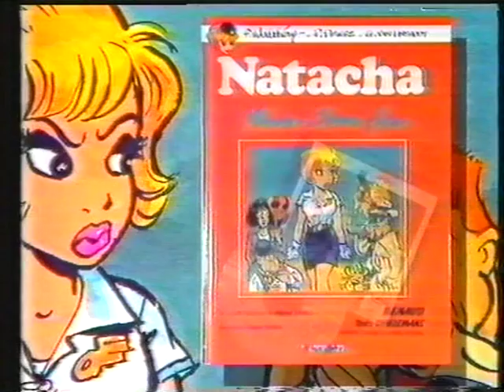Patrick Dewez : F. Walthery -Natacha-Mambo a Buenos Aires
interview de François Walthery et Patrick Dewez : Natacha-Mambo a Buenos Aires : JT RTBF 1990